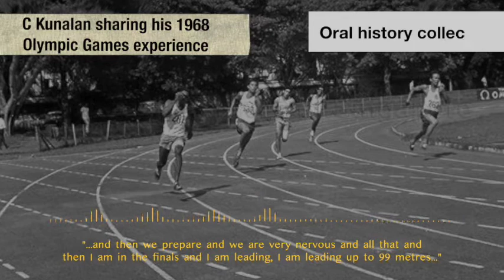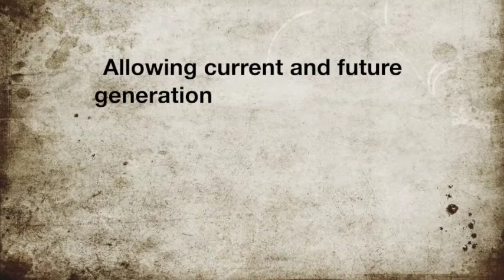National Archives of Singapore video – MCI COS 2019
As the keeper of records of national and historical significance, the National Archives of Singapore collects and preserves materials in various formats so that future generations of Singaporeans can learn more about Singapore’s rich history. Members of the public can access Archives to discover the rich resources in the National Archives of Singapore’s collection. You can also view a special display at the National Library Building this weekend on 9 and 10 March (Saturday and Sunday) from 10 am to 9pm at the Level 9 Promenade.